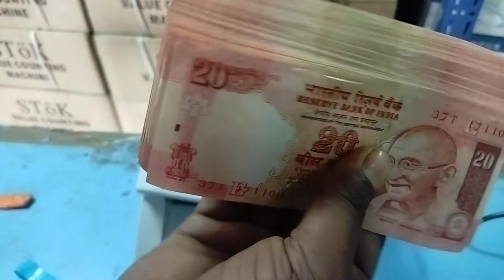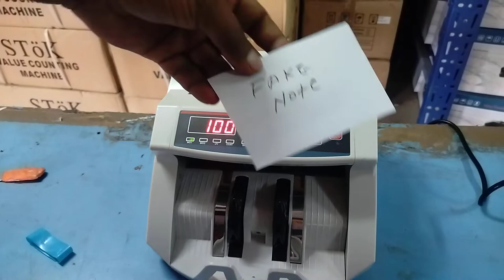Cash counting Machine Fake Note Detection Demo Video#STMC01 Stok Note Counter Machine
MODEL ST-MC01
 demo video used & service repair ke liye sampark kare mob-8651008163